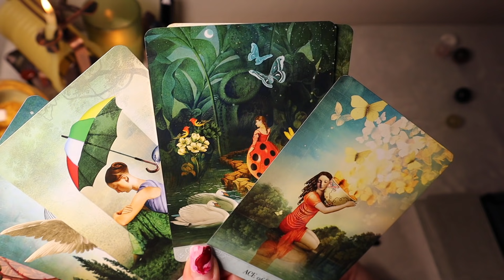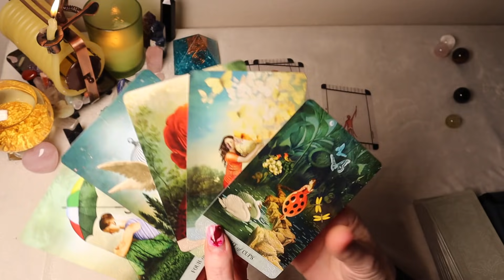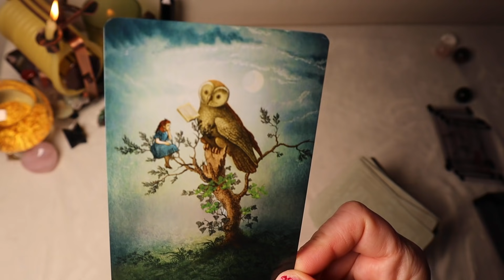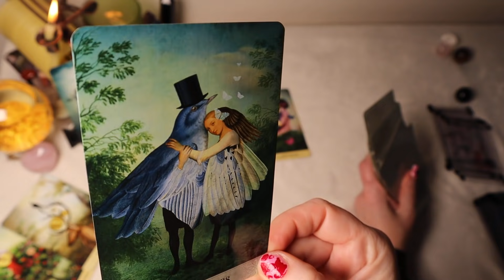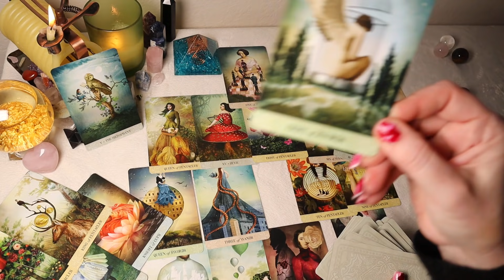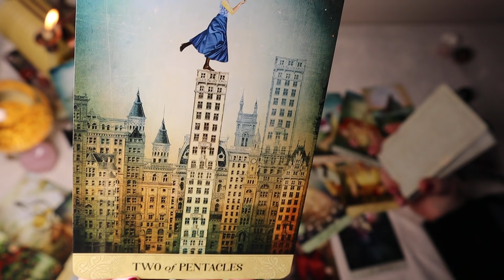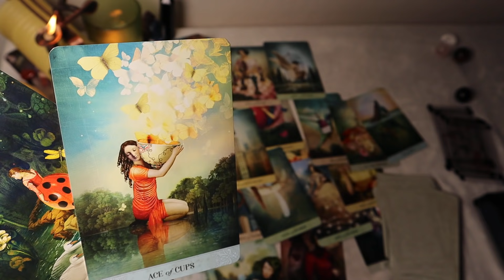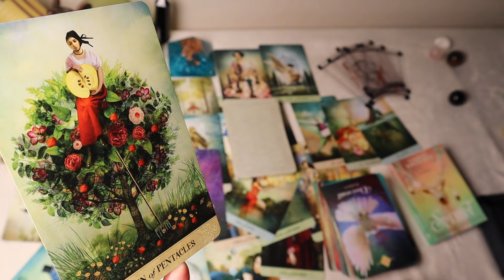LEO♌️ POWER COUPLE 🔥 WOW! ❤️ I WOULD STOP & WATCH THIS LEO!!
LEO HIGHLY RECOMMENDED VIDEOS/vimeo
This Explains Everything!- SHE’S SO HIGH ‘ABOVE ME
(answers everything!)
Obsessed w/Returning - It’s Not Over!

HIGHLY RECOMMENDED ALMOST PERSONALS
TWIN FLAME SERIES 🔥 SURVIVING SEPARATION
Episode 1 Hidden Secrets Finally Revealed
Episode2 Why Are They Running/Ghosting??

ARIES♈️
TWIN FLAME - MISERABLE w/o You *VERY DETAILED

CANCER♋️
APOLOGY & THEIR HIDDEN FEELINGS
TWINFLAME SOULMATE - ANSWERS EVERYTHING!

CAPRICORN♑️
SOULMATE -TWIN FLAME JOURNEY & CONFIRMATION
(Explains everything)
SECRETLY OBSESSED but FIGHTING IT

GEMINI♊️
TWIN FLAME - SOULMATE RETURN (powerful advice)

LEO♌️
(explains everything)
IT’S NOT OVER - OBSESSED w/RETURNING

LIBRA♎️
TWINFLAME JOURNEY AMAZING READING - Wow!!!
(explains everything)
SOULMATE- TWINFLAME GROWING INTO UNION, POWERFUL!!

PISCES♓️
SOULMATE TWIN FLAME JOURNEY TO UNION

SAGITTARIUS♐️
SOULMATE/TF JOURNEY- A RETURN

SCORPIO♏️
DECEPTION EXPOSED & WHAT’S NEXT
Soulmate - Shadow Work - Unexpected!

TAURUS♉️
JEALOUS & OBSESSED
(Answers everything!!)
AMAZING CHANGES (love & money) Wow!!

VIRGO♍️
KARMIC INTERFERENCE

The Transparent Tarot
Rider Wait
Everyday Witch